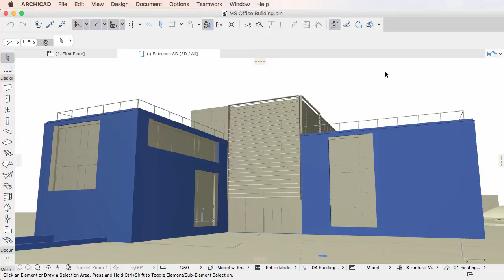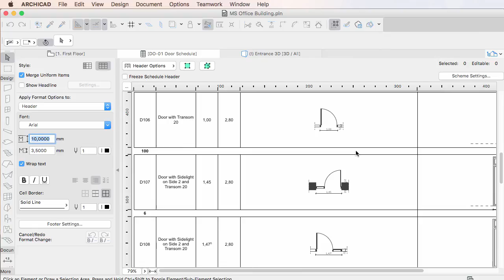Applying Graphic Override Combinations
This video clip details how to apply Graphic Override Combinations in various Viewpoints in ARCHICAD 20. Graphic Override Combinations are available in all model-based Viewpoints.